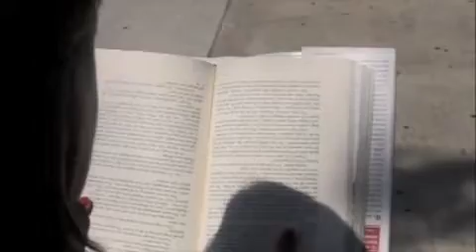Superhero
Hahaha... Don't watch if you're just going to rag on us for being retarded. The movie wasn't graded for plot but for camera handling. Thanks!